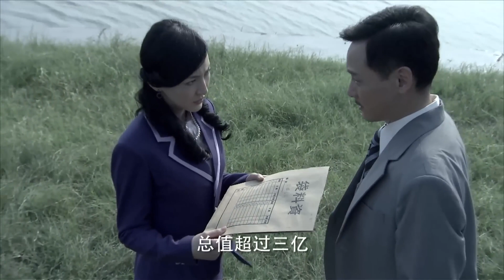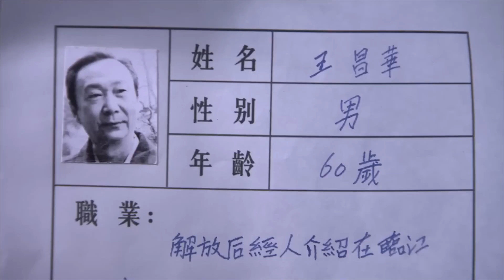【實力派老戲骨】《絕密夜行》28💥機械廠長離奇暴斃！特務和內奸明爭暗鬥，搶奪國際機密圖紙，老幹部能否將敵特繩之於法🔥安泽豪、邱心志、李修贤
《絕密夜行》
導演：穆龙
主演：安泽豪、邱心志、李修贤
集數：30集

劇情簡介：
        市公安局接到舉報，在上海發現了正在追查的臨海市九洲機械廠廠長張東海的屍體。 負責人林笑海副局長頓感事態嚴重，張東海的死將意味著一個擁有上萬人的臨海市九洲機械廠陷入癱瘓，更可怕的是，全廠的資金不知去向，還拖欠了工人半年的工資，人心浮躁。
        他知道國民黨中統、軍統特務組織，以各種手段尋覓蘇聯援助的MIG軍用發動機圖紙，甚至計劃炸毀九洲廠。於是為了絕密情報，每個隱藏在紅旗暗處的黑影喪心病狂、不顧一切，臨海市暗流湧動，烏雲密布，驚心動魄。而獵人已經布下陷阱，林笑海利用MIG的假情報，不但成功的保護了九洲廠，而且還一一挖出了潛伏在臨海市的各個角落的敵特分子。
        一批新中國軍人、幹部，為了守護黨的勝利果實，保護國家利益不受侵犯，一場明爭暗鬥，生死較量正在殊死搏鬥中進行。敵人沒有走，他們的使命就永遠沒有結束。。